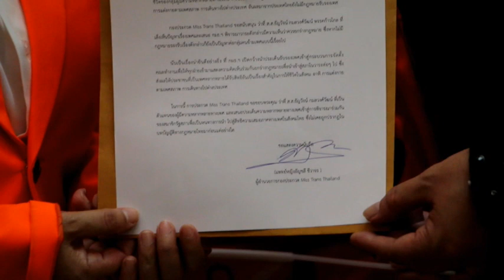Ch8 กองฯ Miss Trans Thailand และmister surgery thailand เข้ายื่นหนังสือเปิดผนึกยกร่างกฎหมายรับรองเพศ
✅กองประกวด Miss Trans Thailand และ miss and mister surgery thailand พร้อมด้วย อินฟลูเอนเซอร์ LGBTQ ชื่อดัง ร่วมยื่นหนังสือเปิดผนึกยกร่างกฎหมายรับรองเพศ ให้กับ ว่าที่ ส.ส.ธัญวัจน์ กมลวงศ์วัฒน์ พรรคก้าวไกล

จากสภาพปัจจุบันประเทศไทยเป็นประเทศที่โอบรับความหลากหลายทางเพศแต่มีเงื่อนไขทำให้การใช้ชีวิตของกลุ่มผู้มีความหลากหลายทางเพศยากขึ้นในสังคม หญิงข้ามเพศที่ประสบปัญหาในการเลือกปฏิบัติ การแต่งกายตามเพศสภาพ การเดินทางไปต่างประเทศ อันผลมาจากประเทศไทยยังไม่มีกฎหมายรับรองเพศ
กองประกวด Miss Trans Thailand ขอสนับสนุน ว่าที่ ส.ส.ธัญวัจน์ กมลวงศ์วัฒน์ พรรคก้าวไกล ที่เล็งเห็นปัญหาเรื่องเพศและเสนอ กมธ.ฯ พิจารณาวาระดังกล่าวมีความเห็นว่าควรยกร่างกฎหมาย ซึ่งหากไม่มีกฎหมายรองรับเรื่องดังกล่าวก็ยังเป็นปัญหาต่อกลุ่มคนข้ามเพศแบบนี้เรื่อยไป

4 Ku-band @ 54 MHz
24 Ku-band @ 27 MHz

Downlink Information:
NAT TV 1 and 2
Transponder: 22
Frequency: 12090
Symbol Rate: 20000
FEC: 3/4

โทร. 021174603